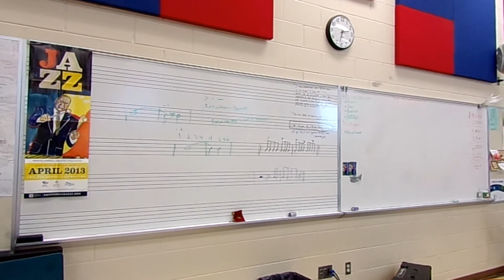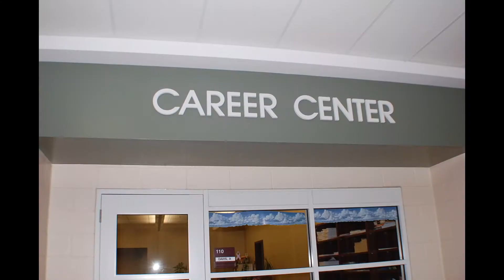Portsmouth City Schools, Portsmouth, Ohio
Century 21 Empire Realty agent, Valerie Carson, is here to tell you more about the Portsmouth City School district!